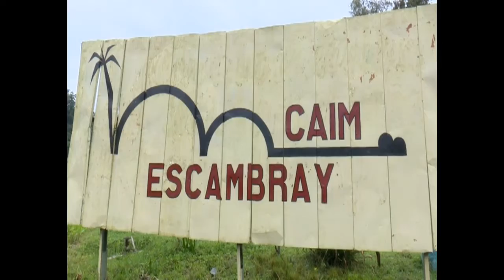Elogia Ministro de Cultura labor de las vanguardias artísticas de Cienfuegos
El Ministro de Cultura Alpidio Alonso Grau, junto a una treintena de artistas e intelectuales cubanos recorrió comunidades del macizo Guamuhaya, donde hasta este sábado aconteció la cruzada antiscio- literaria anual de la AHS. El titular del sector visitó también otras instituciones culturales como el Conjunto Artístico Integral del Ejército Juvenil del trabajo y la sede de Teatro Los Elementos.